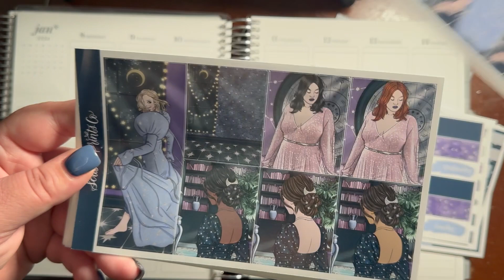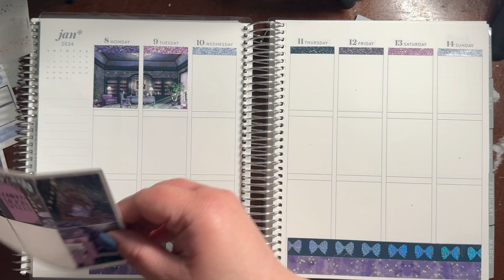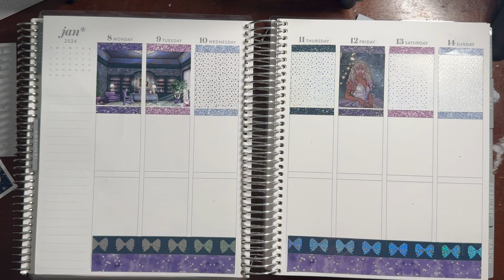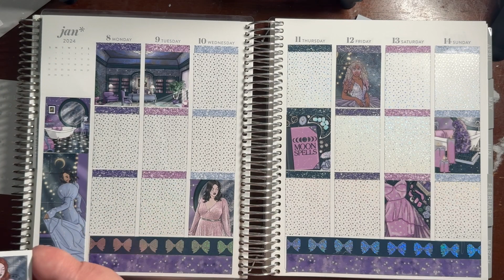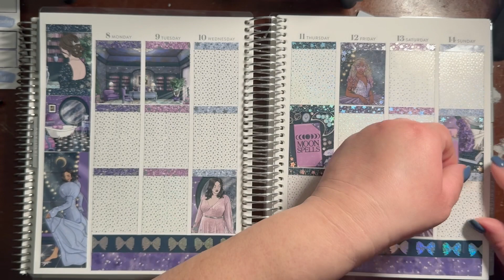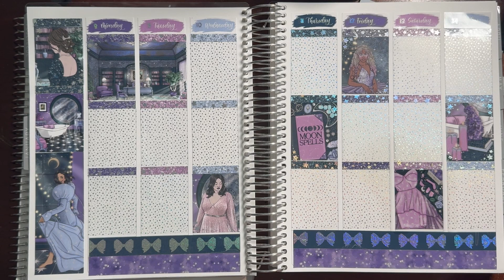Day to Day Base l Featuring Scribble Prints Co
Kit is from
Scribble Prints Co: